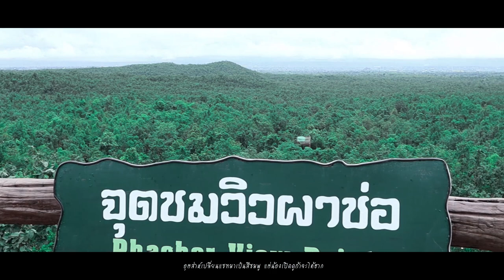ฮักกำเดียว - อ้ายคำแบกไม้ X BUNNYKING 【 OFFICIAL MV 】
เพลง : ฮักกำเดียว
ศิลปิน : อ้ายคำแบกไม้ X BUNNYKING
Mixed & Mastered : Lingykey Studio

ขอบคุณดนตรีคุณภาพในราคามิตรภาพ
:Surinkatha Chumsri ( Lingykey Studio )

ขอบคุณสถานที่สวยๆ : ผาช่อ ดอยหล่อ @เชียงใหม่

เพลงเหนือ, เพลงกำเมือง,แร๊ปอีสเมียง